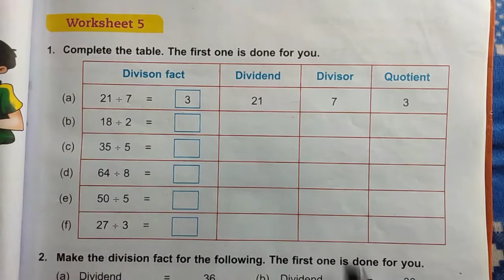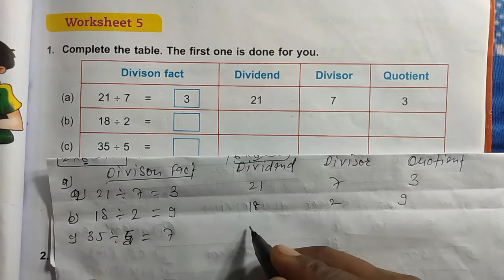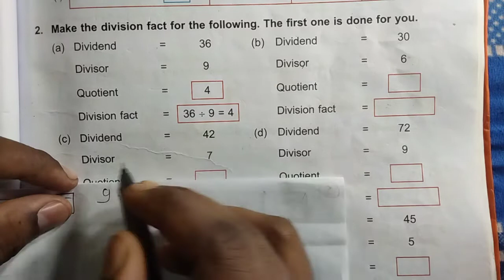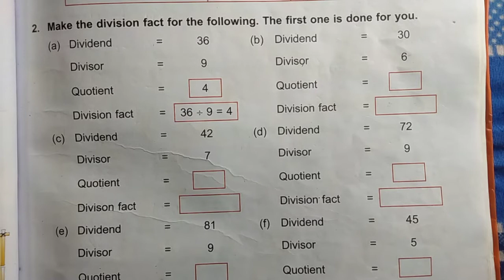Class 3 unit 5 worksheet 5 dav public school ।। DAV Class 3 chapter 5 worksheet 5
Math class 3 chapter 5 worksheet 5 dav public school by ECP Live